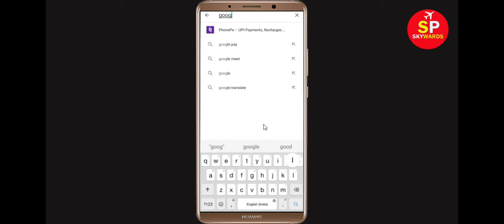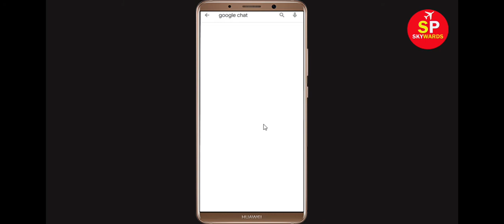How To Fix Google Chat Apps Keeps Stopping Error Android - Fix Google Chat App Not Open Problem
In this video tutorial, i will show you How To Fix Google Chat App Retry Problem, Google Chat Apps Keeps Stopping Error Android & Ios - Fix Google Chat App Not Open Problem. If you are facing same problem in your android mobile phone then it will help you a lot.

1). Check for updates. Running the earlier version of Google Chat can cause the error, one of which is it keeps stopping. ...
2). Clear RAM. ...
3). Restart your phone. ...
4). Google Chat app Clear cache and Clear Data

5). Reinstall Google Chat application.